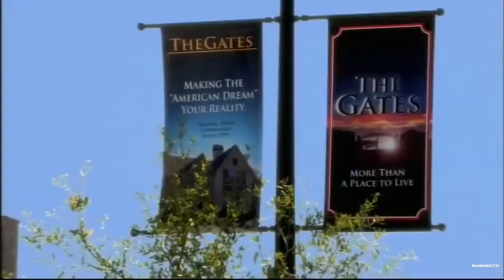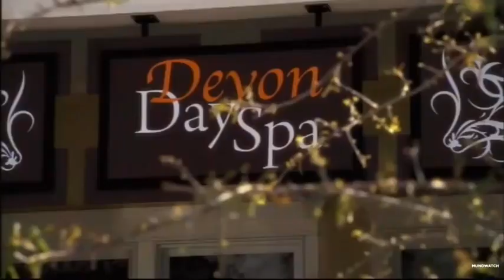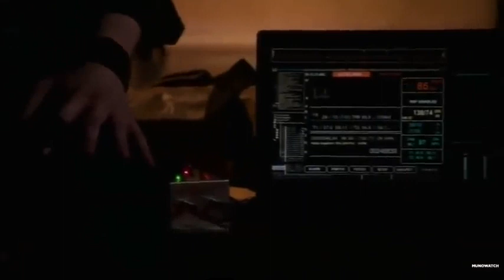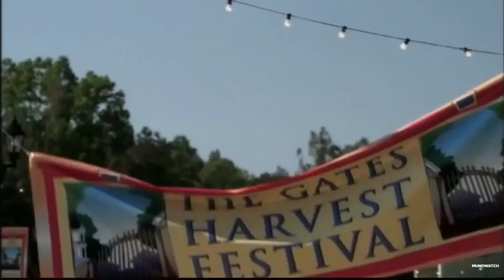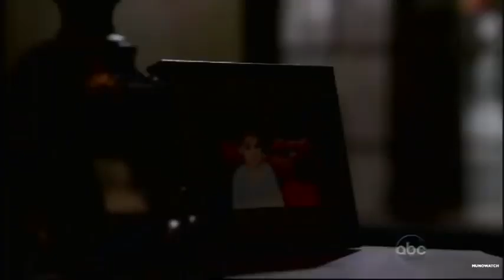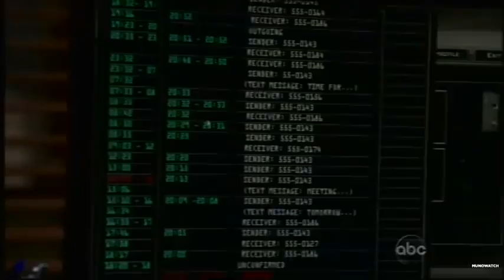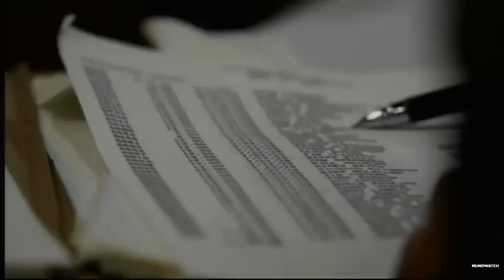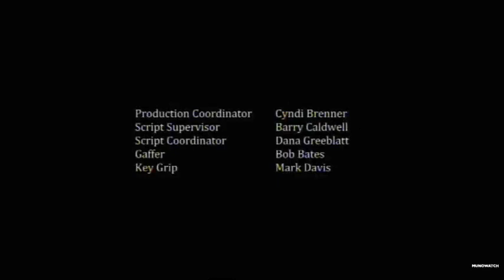Vj Junior, Vj Jingo The gates brand new 2022